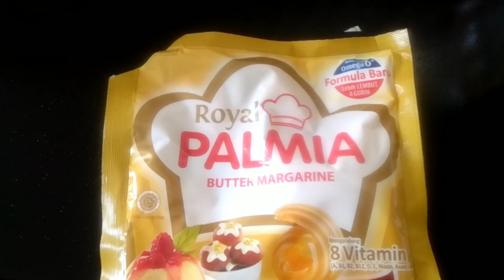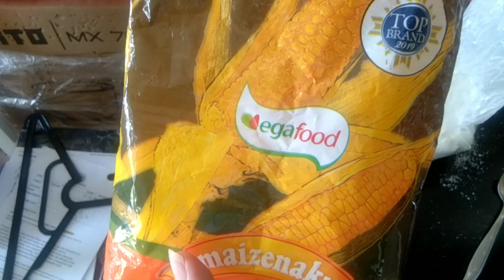waffle kopi~coffee waffles recipe